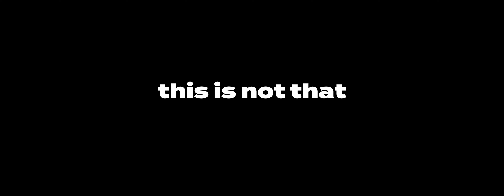This Is Not That - A Break Up Story